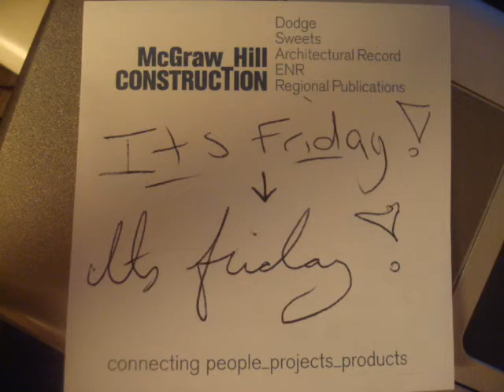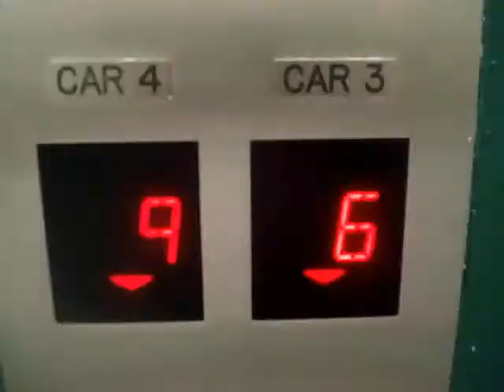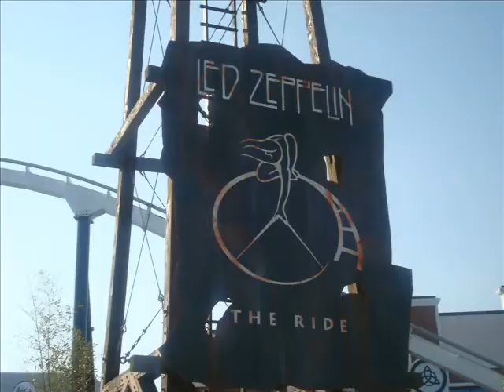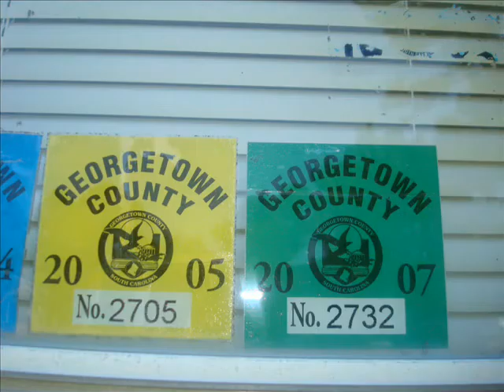A sorrow filled Friday